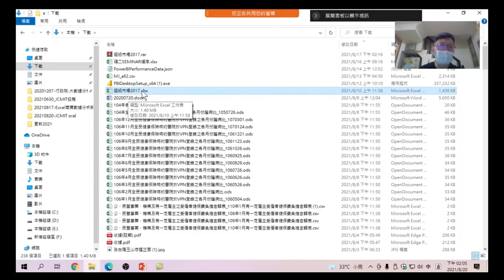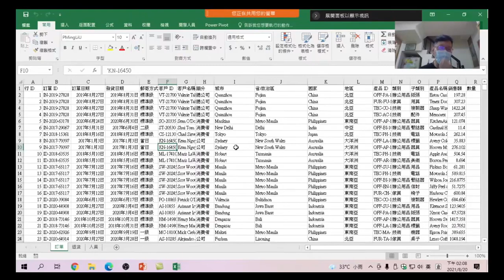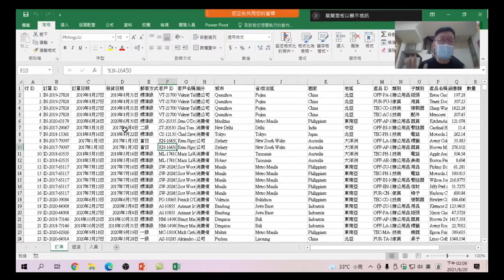02.開啟檔案並解讀檔案內容:開啟下載的EXCEL檔,解讀檔案開啟後的內容-Excel + Power Query + Power BI:Power BI Excel商業數據分析-02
開啟下載的EXCEL檔,解讀檔案開啟後的內容